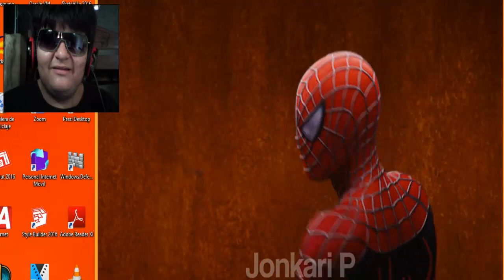Tobey Maguire Está Re Loco 😂🤣